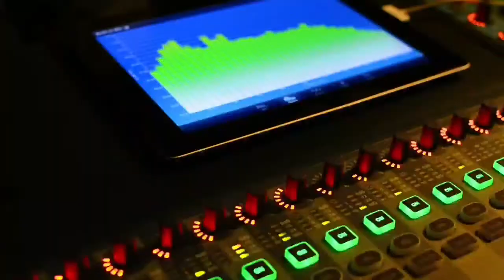Giorgia Meloni alla Camera: Il Governo Conte ha fallito.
La leader di Fratelli d'Italia vuole le elezioni: "Si vada a votare, gli italiani decideranno quello che vogliono. In democrazia funziona così: si vince e si perde. E te ne devi fare una ragione".